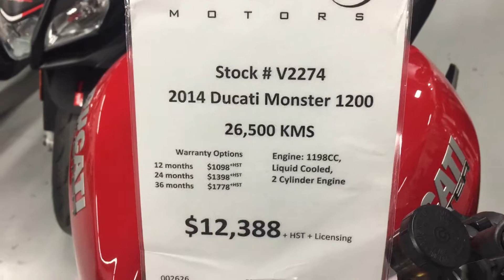Uric's New 2014 Ducati 1200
2014 Ducati 1200